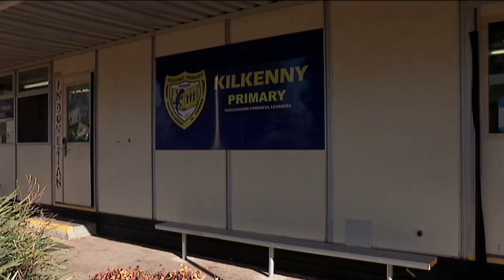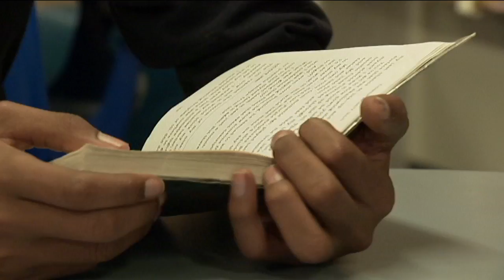African Migration - Behind the News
There have been news stories and many of our politicians commenting on some people who have migrated from Africa. So, we thought we'd give you a bit of background and find out some of the reasons why African people have moved here in the past.